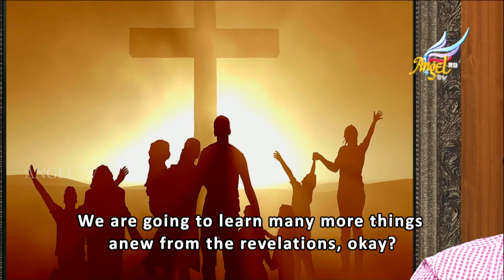Namma Veedu | Paulraj Moses | Episode 3